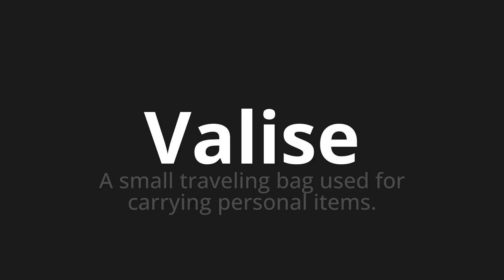How to pronounce Valise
Master the Pronunciation of 'Valise Which means suitcase' - which means : A Small Traveling Bag uses for Carrying Personal Items. 📝 with @BaguettePronunciation 🎓🗣️ - [Your Guide to French]

Learn to pronounce 'Valise' perfectly in French with our easy and engaging tutorial by @BaguettePronunciation! 📖📽️ In this comprehensive video, we provide you with native speaker examples 🗣️👂 and phonetic breakdowns 🎵 to ensure you get the pronunciation just right.

How to say Suitcase in French